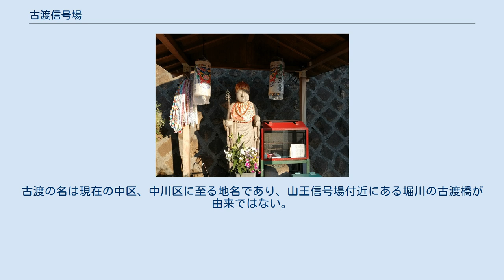古渡信号場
古渡信号場（ふるわたりしんごうじょう）は、かつて愛知県名古屋市中区にあった日本国有鉄道（国鉄）中央本線の信号場である。
 中央本線鶴舞駅 - 名古屋駅間に1962年（昭和37年）まで存在し、1930年（昭和5年）まで名古屋駅方面を経由せずに東海道本線熱田駅方面と中央本線千種駅方面を結ぶ東海道本線の貨物支線の合流地点となっていた。
現在の金山駅の前身である。
 波寄地蔵 古渡信号場は現在の金山駅から約500メートル鶴舞駅方面へ向かった地点（ 北緯35度8分44.3秒 東経136度54分28.4秒 / 北緯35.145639度 東経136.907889度 / 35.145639; 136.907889 (古渡信号所)）にあり、当時単線だった中央本線の上下列車の交換場所として、付近が高架化されるまで設置されていた。
なお、金山駅はこの信号場の格上げ扱いで新設された。
 また、付近の線路脇には鉄道事故で死亡した娘を慰めるために母親が建てた「波寄せ地蔵」（ 北緯35度8分35.3秒 東経136度54分17.3秒 / 北緯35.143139度 東経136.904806度 / 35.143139; 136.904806 (波寄地蔵)）がある。
 信号場のあった場所は現在、一部は市道になり、辿る事は可能であり、鶴舞寄りの橋脚には古渡橋梁の名が残る。
古渡の名は現在の中区、中川区に至る地名であり、山王信号場付近にある堀川の古渡橋が由来ではない。
最寄りになるバス停は向田町、流町であり、現在の金山五丁目にあった。